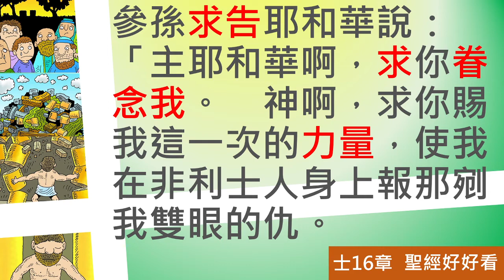[聖經好好看] 士師記-第16章 參孫被抓 終戰